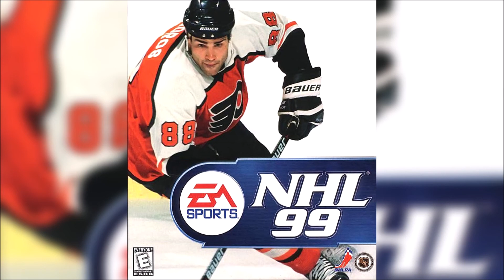Intro - NHL 99 Soundtrack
As heard in the second half of the intro video

Song: Intro
Artist: Jeff Van Dyck & Saki Kaskas
Year: 1998
Genre: Metal